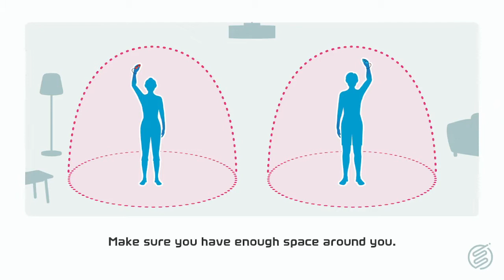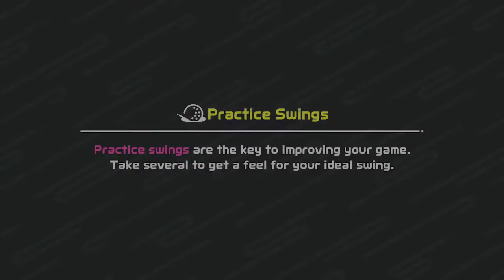GOLF IS FINALLY OUT! Nintendo Switch Sports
Hope you guys enjoyed the video, I'll probably do another golf video in the future so let me know how if you enjoyed the video!